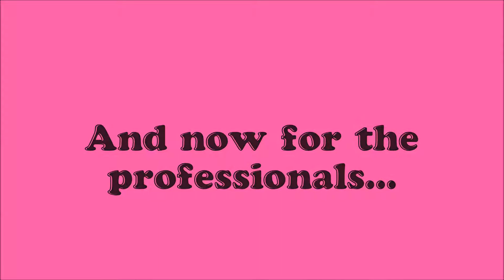Golden Sands Owners - Grease Megamix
In May 2017 we held a party for our Holiday Home Owners at Golden Sands, Mablethorpe. As a bit of fun during the party, we showed a video of members of the Park team doing their own rendition of the Grease Megamix.

If you like Grease, bad singing, and a healthy dose of unprofessionalism - this will be right up your street!